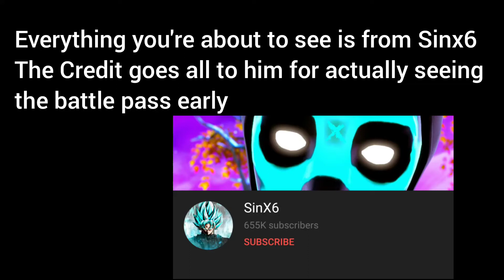Season 5 Full Battle Pass! | Fortnite Season 5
Yo wassup guys I record videos of me playing Pixel Gun 3D, getting wins on Fortnite, and playing other games. I post memes on my Instagram account (mr_craig_the_memester_) if you want you can follow it. If you want to play games with me my epic is MONGOLMrUltraGamer 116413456 is my ID on Pixel Gun 3D, DM me on Instagram if you friended me on either of the two games.